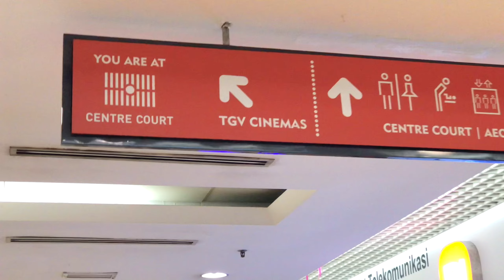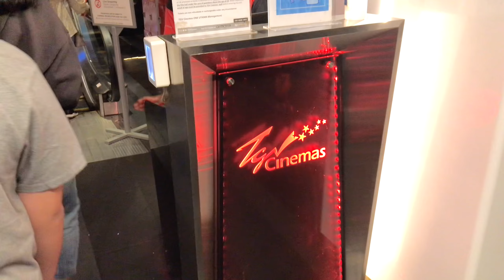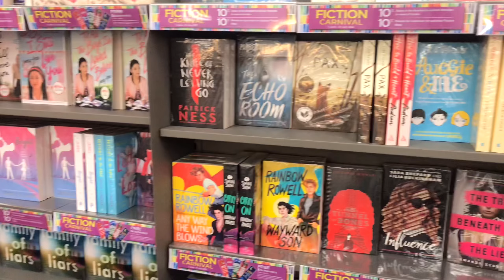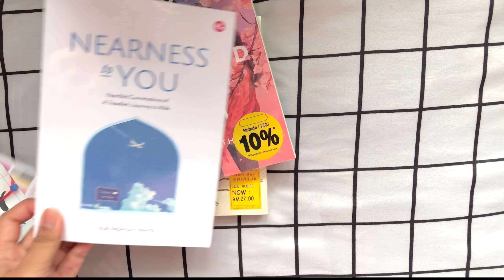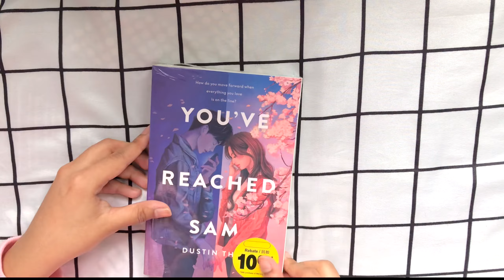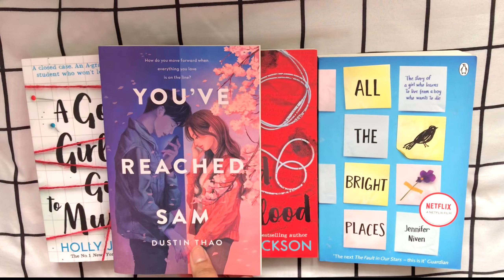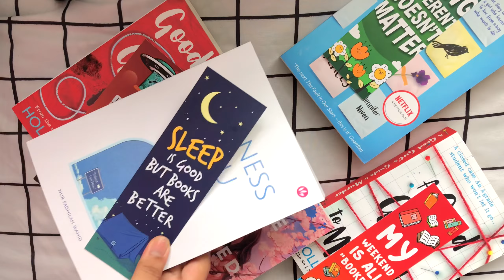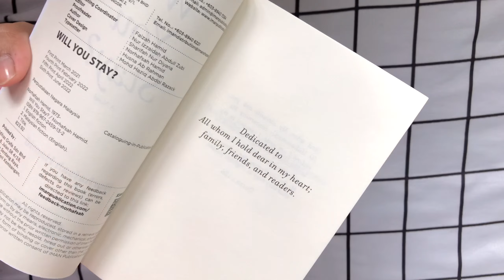daily diarizz 📓 going out, movies & books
━━ ✦ hello everyone ! welcome to my channel ♡ finally, i’m back with a new vlog video ! so today, i’ll be sharing with you how i enjoyed my life after i graduated high school . i hope you guys enjoy watching this video, don’t forget to like and subscribe ♡ thanks for watching and have a great day ! stay tuned for the next video.

›♡ songs used ;

© FLWRIZZ  ❚  INFO
age : 18 (2004)
live in : malaysia
editing software : vllo
record using : iphone 7+
sub count : 1089 🫶🏻
my main instagram : flwrizz._